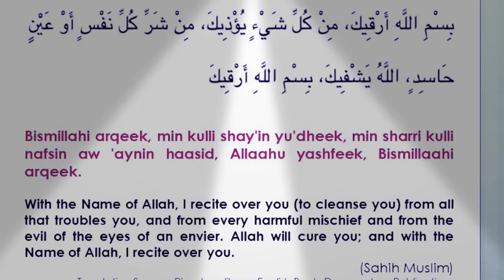June 1, 2018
അസൂയാലുക്കളുടെ അസൂയയിൽ നിന്നും , കണ്ണേറിൽ നിന്നും കാവൽ നൽകുന്ന മന്ത്രം.
*بِسْمِ الَّلهِ أَرْقِيكَ مِنْ كُلِّ شَيْئٍ يُـؤْذِيـكَ مِنْ شَرِّ كُلِّ نَفْسٍ أَوْ عَـيْنِ حَـاسِـدٍ ألَّلهُ يَـشْــفِــيكَ  بِسْمِ الَّلهِ أَرْقِيكَ.*